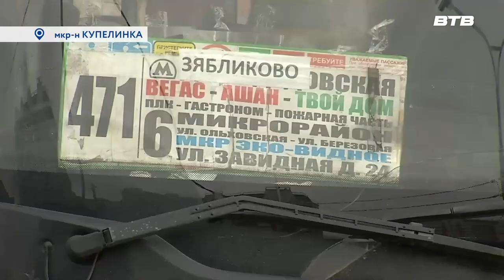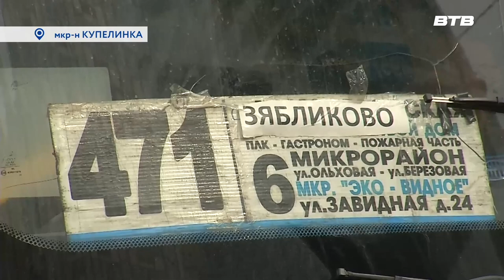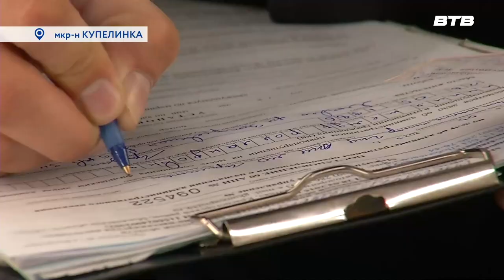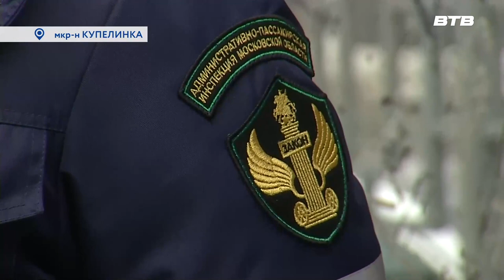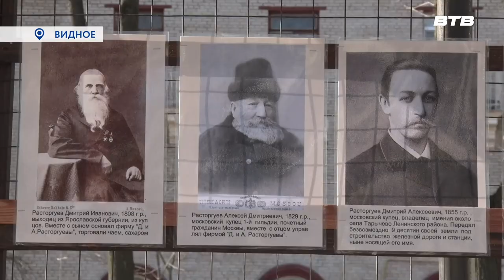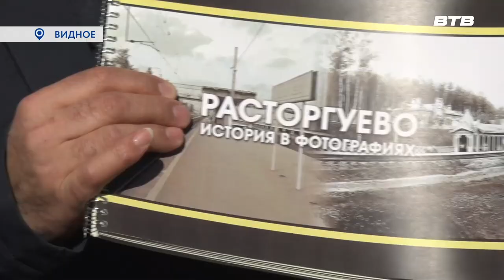Новости телеканала Видное-ТВ (30.03.2023 - четверг)